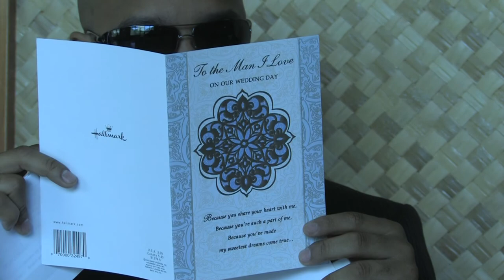Mandalay Bay Wedding by Shaw Productions Inc.